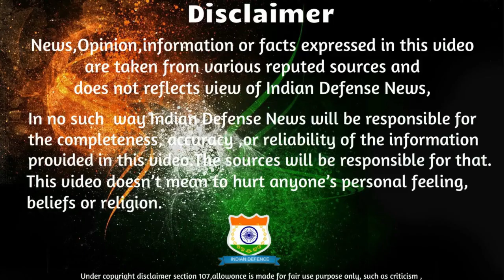Indian Defence News:Mission POK/Modi सरकार की अगली Target POK,China claim Ladakh as Chinese Land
Today's Latest Indian Defence News/Indian defence Updates in Hindi As Follow:Indian Defence News:Mission POK/Modi सरकार की अगली Target POK,China claim Ladakh as Chinese Land

-Govt’s next agenda should be getting back PoK, says Subramanian Swamy
-No Chinese Visas For Kailash Mansarovar Yatra After Ladakh Move: Sources
-India-Pakistan tensions to ‘explode’ as Khan ready to unleash 1,000s of Islamic Jihadis